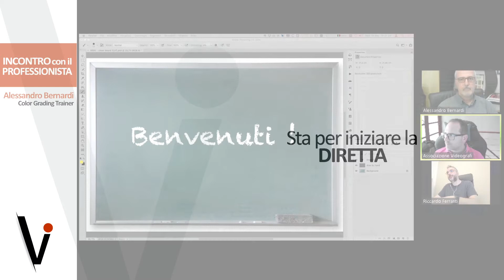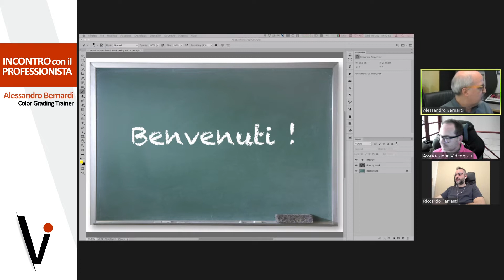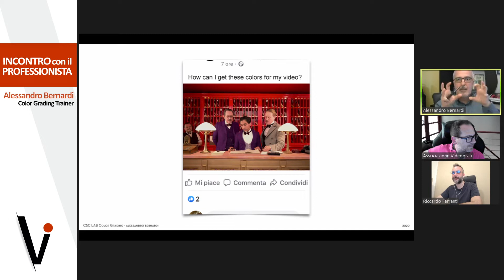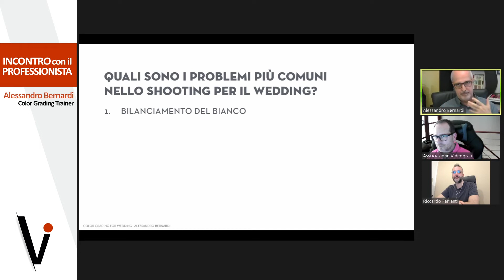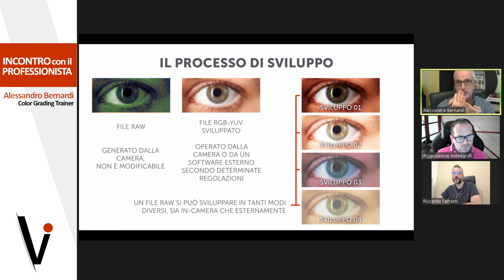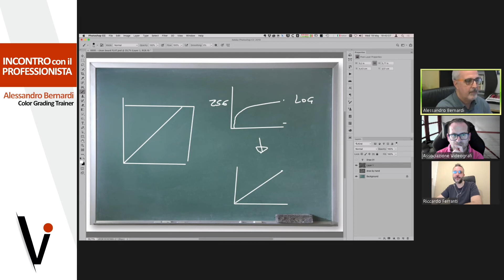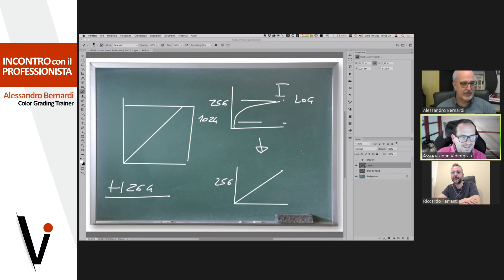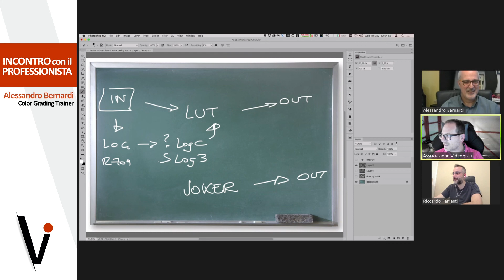Incontro con il professionista Alessandro Bernardi